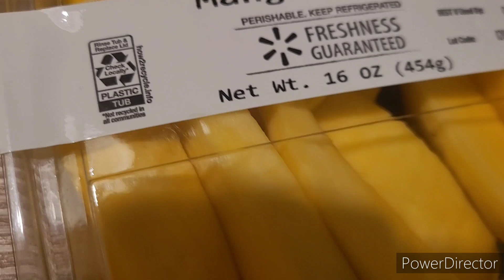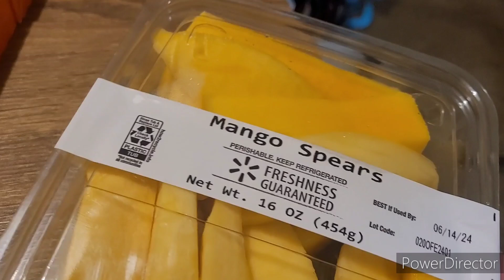6.00 DOLARES POR UNA CAJA DE MANGO COMER MANGO CON SAL ESTILO ECUATORIANO ES OTRO NIVEL